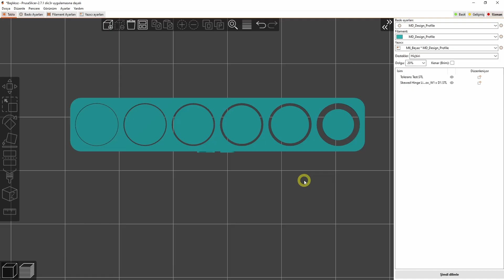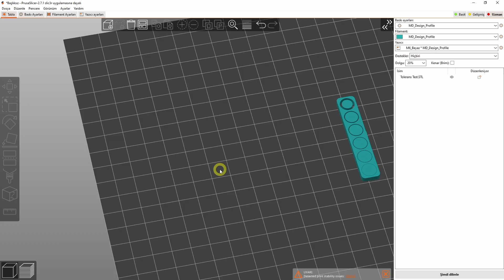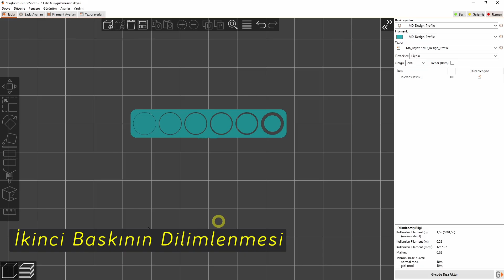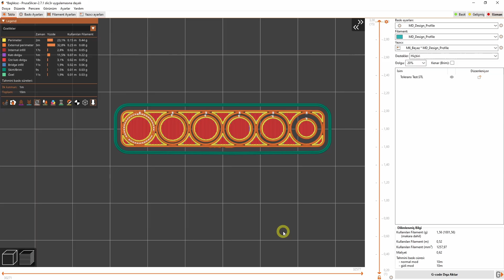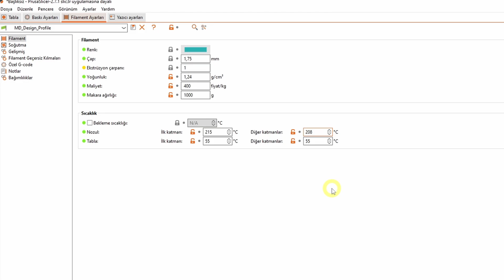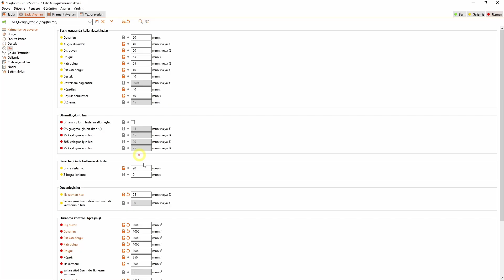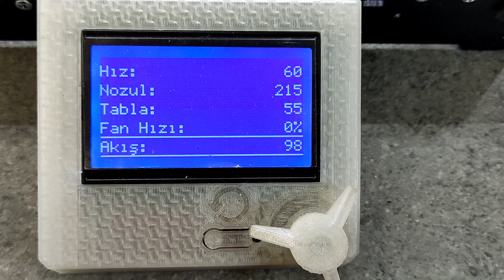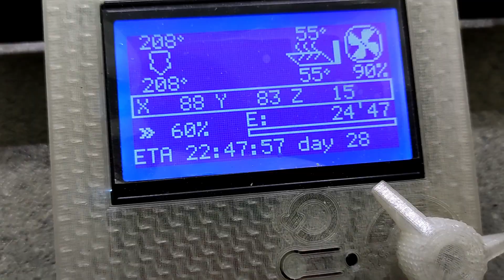3D Yazıcılarda Tolerans Testi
Merhabalar. Bu videoda 3D yazıcılarda tolerans testini nasıl yapacağımızı izliyoruz. Keyifli seyirler.

00:00 Giriş
00:22 1.Tolerans Testi Dilimleme
02:35 1.Tolerans Testi Baskısı
03:56 1.Test Baskısının incelenmesi
05:03 2.Baskı Hassas Dilimleme Ayarları
12:41 2.Test Baskısının Yapılması
13:10 2.Test Baskısının Gözlemlenmesi
14:26 Yerinde Montajlı Hassas Modelin Dilimlenmesi
15:33 Yerinde Montajlı Parçanın Baskısı
16:02 Yerinde Montaj Parçanın İncelenmesi
17:23 Kapanış ve Teşekkür